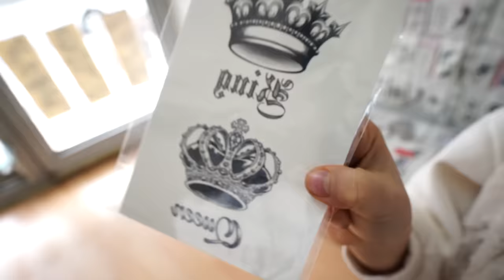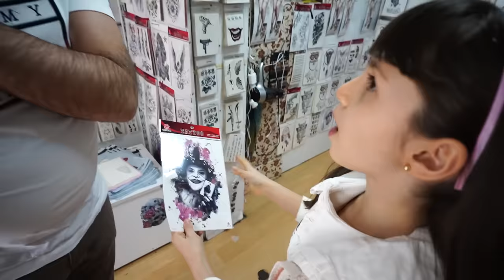RUKİYE'YE KIŞKIRTMA! LİNA İLE GÜN BOYU ANNESİNİ ŞAKALADIK!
Rukiye'ye Kışkırtma! Lina İle Gün Boyu Annesini Şakaladık!